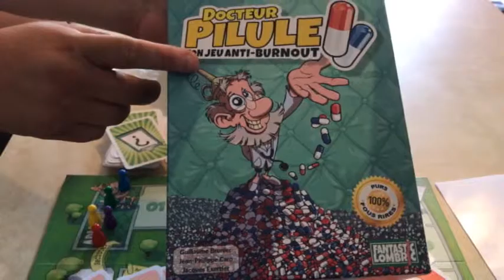Unboxing - Docteur Pilule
Ouverture de la boite du jeu DOCTEUR PILULE pour l'émission